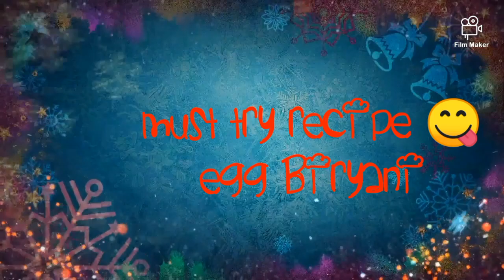Egg Biryani ## must try recipe 😋😋Kitchen 2.0 special recipe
Roast all the spices and grind them into powder-

1/2 tablespoon cumin seeds
1/2 tablespoon Fennel seeds
1/2 tablespoon coriander seeds
4 cloves
2 green cardamom
1/2 Inch cinnamon stick
1 black cardamom
1 dry red chilli.

In pressure cooker add 4-5 cup of water + salt+ 1/2 lemon+ 10-12 small size potatoes and 6 egg. Boil everything for 12-15 minutes ( till 2 whistle)

2 tablespoon grated coconut
1 green chilli paste
1 tablespoon sugar
1/2 teaspoon black pepper powder
2 tablespoon white salt
1/2 teaspoon turmeric powder
1/2 cup Full Cream milk

1 large tomato slices
In 5-6 tablespoon refined oil add
2 large onion slices +
1 bay leaf and fry till golden brown.
Separate 1/3 for dum and crush 2/3 and keep aside.

In remaining oil add tomato slices+ 1/2 tablespoon salt ( fry for 3-4 minutes)+ liquid masala combination+ 1 small cup normal water+ dry spices mix. Then add boiled potatoes+ eggs and cook everything for 5- 6 minutes on low flame without lid.

In 12 cup water add 1 tablespoon white salt+ 2 lemon slices+ 2 tablespoon refined oil+ 1/2 kg rice ( soaked for 30 minutes in water). Cook rice till it become 3/4 tender.

For dum use-
1 chopped capsicum slices
Golden brown fried onion
1 lemon juice
2 tablespoon Desi ghee
1/2 teaspoon garam masala powder

Make 4 layer of rice and 3 layer of egg and potatoes curry+  Desi ghee+ fried onion+ fresh curry leaves+  lemon juice+ gram masala powder.
Keep the pot on low flame for 1 hour over a tawa  and place heavy weight on lid.

Serve hot with salad or raita😋😋